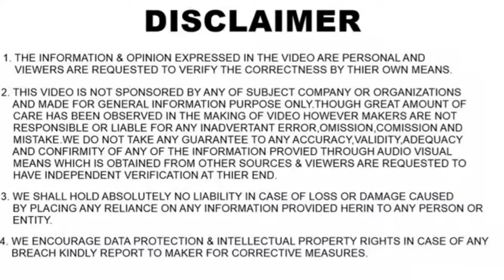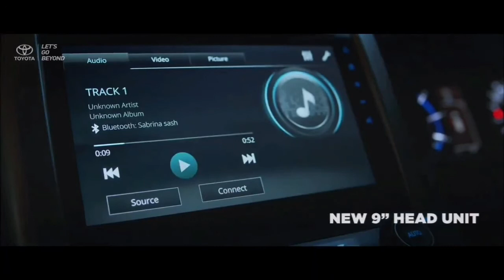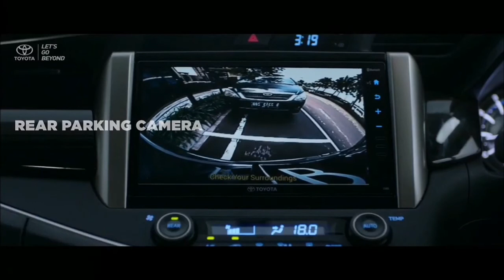2021 TOYOTA INNOVA TOURING SPORT SPIED | PRICE, FEATURES, ENGINES, EXTERIORS, INTERIORS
In this video I have shared information regarding the upcoming 2021 Toyota Innova Crysta Touring Sport facelift which was spied.